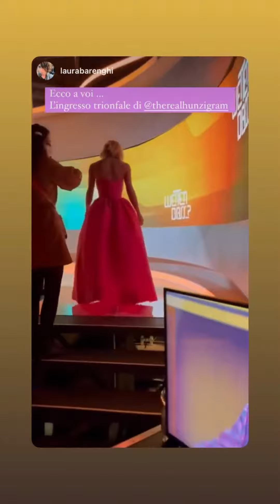Curiosare nel backstage di Wetten Dass 🤭 Michelle Hunziker stories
In queste storie Instagram Michelle mostra il dietro le quinte di Wetten Dass e della sua giornata, tra cibo salutare, ospiti speciali e il vestito incantevole della serata!

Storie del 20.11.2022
..e tanti mi piace 👍👍👍

Per vedere i PRODOTTI GOOVI come la crema viso illuminante

Le Storie Instagram di Michelle Hunziker e Aurora Ramazzotti